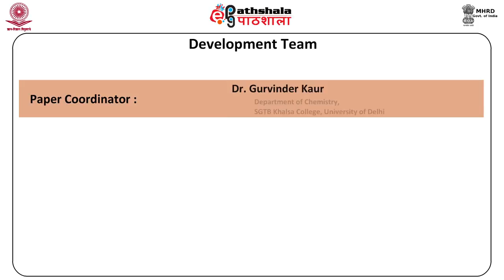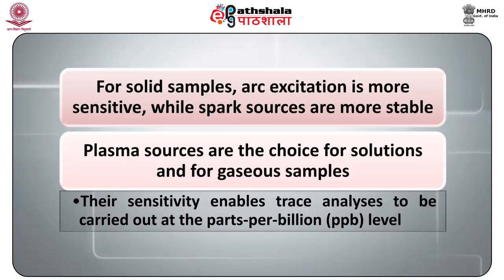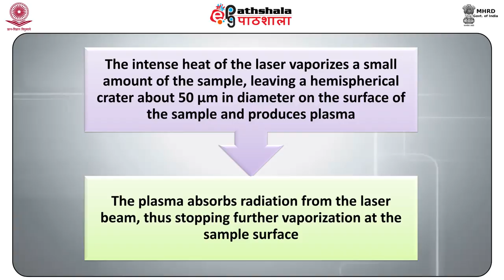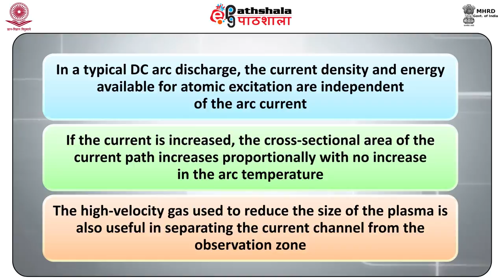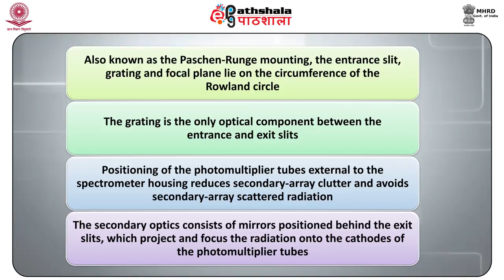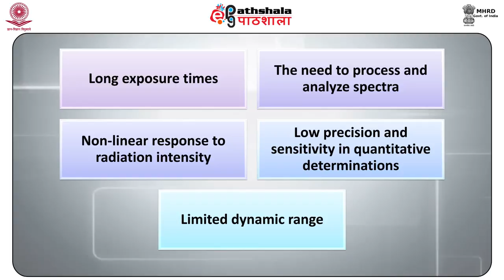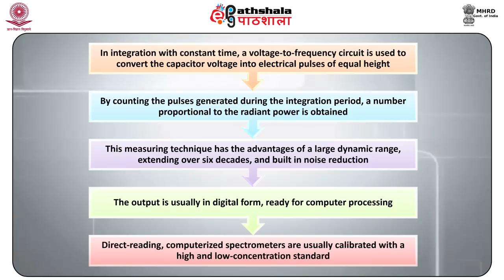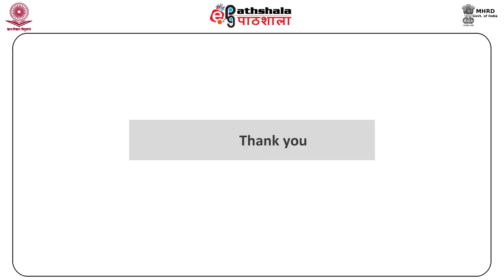Atomic Emission Spectroscopy